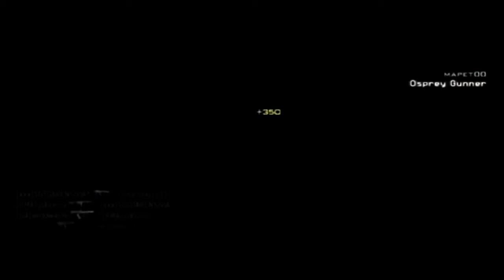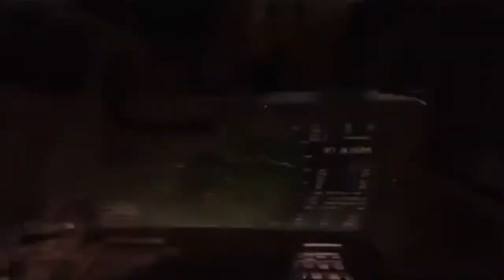MW3: 75-0 Flawless Assault M.O.A.B!! | Dome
HOW TO BE FEATURED ON MOABEmpire:

-Upload the video to: "Unlisted" on your YouTube Channel

-Title the message "MOABEmpire Submission" with the name of the gametype and your YouTube Channel in the description

-Please do not use COPYRIGHTED music

-Right now we are looking for BEAST MOAB's w/o Commentary FOR NOW! But you will still get credited! :)